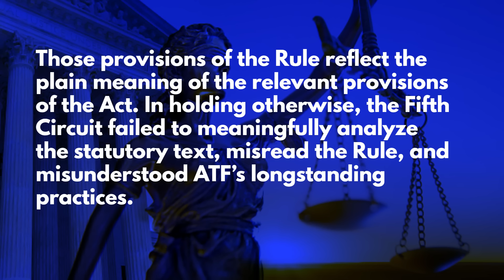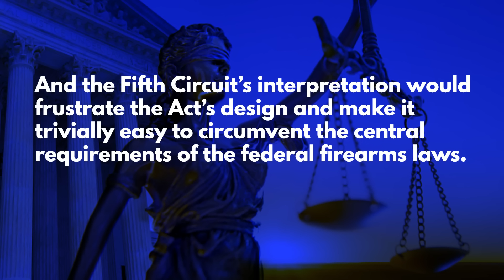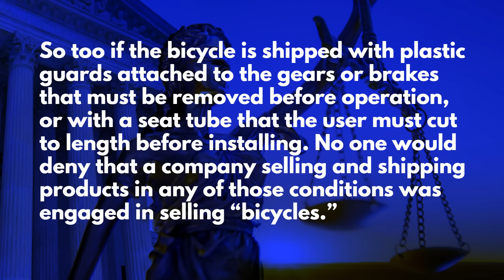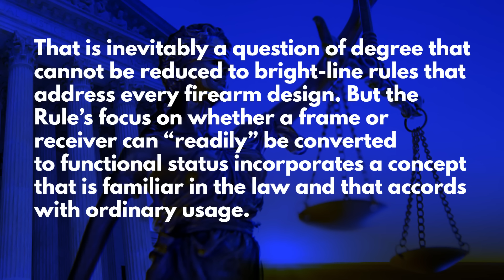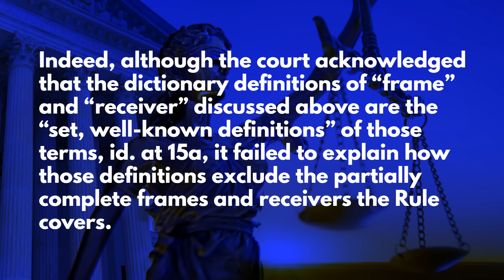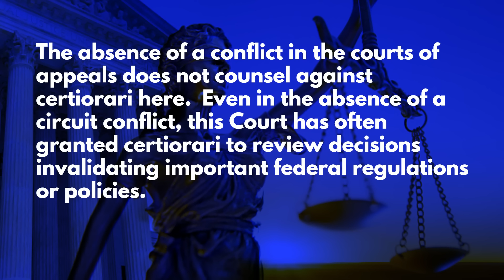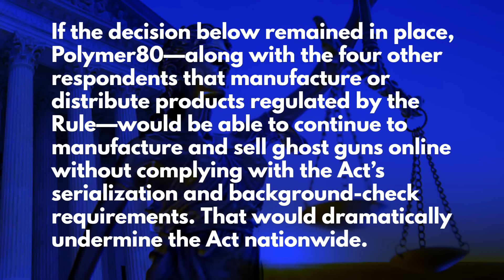Why is the ATF Picking a Fight That They Can't Win?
Washington Gun Law President, William Kirk, discusses the matter of Garland v. VanDerStock (formerly VanDerStock v. Garland) a sucessful challenge to ATF's rule on unfinished frames and receivers.  The ATF, always the glutton for punishment apparently, has asked the United States Supreme Court to review the 5ht Circuit's ruling that found this rule was well outside the scope of ATF's stautory powers, and vacated the rule.  Now ATF wants SCOTUS to take another look at it.  Are they picking a fight that they cannot win?  Let's find out and arm ourselves with education today.

Stay safe.